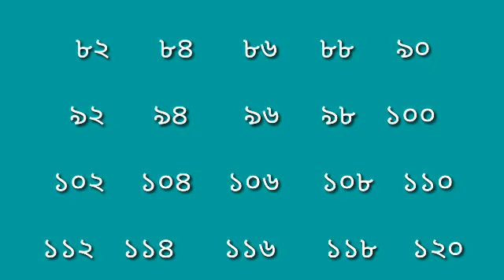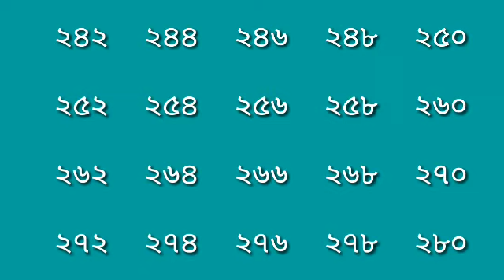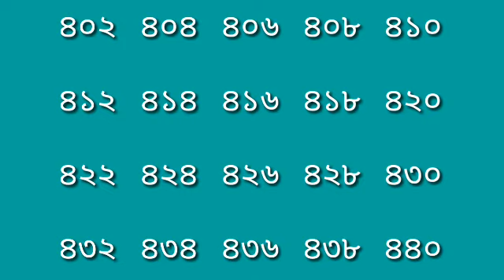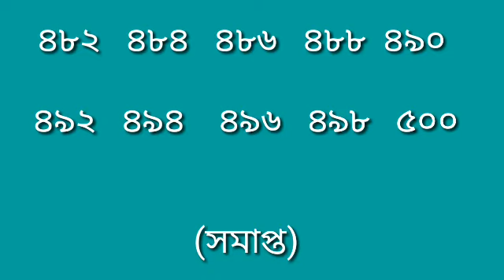যুগ্ম সংখ্যা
১ ৰ পৰা ৫০০ লৈ যুগ্ম সংখ্যা